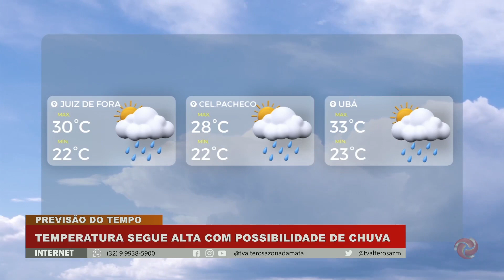Temperatura segue alta com possibilidade de chuva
Continuando falando de tempo, em Minas Gerais o tempo segue instável com possibilidade de pancadas de chuva típicas do verão. Isso ocorre também por conta da combinação do calor e da alta umidade do ar.